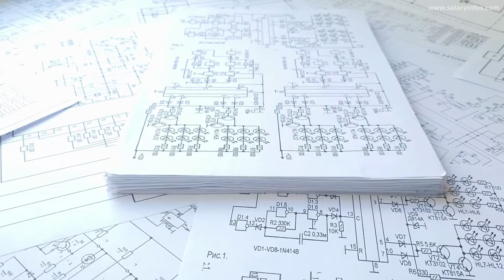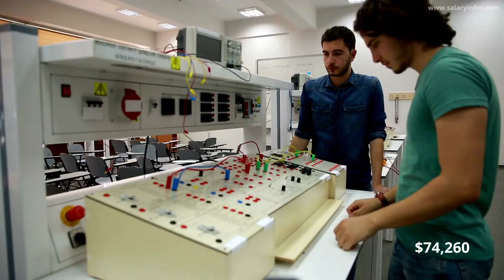What does a Electrical Engineer do? Average Electrical Engineering Salary in the United States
What does a Electrical Engineer do? Average Electrical Engineer Salary in the United States